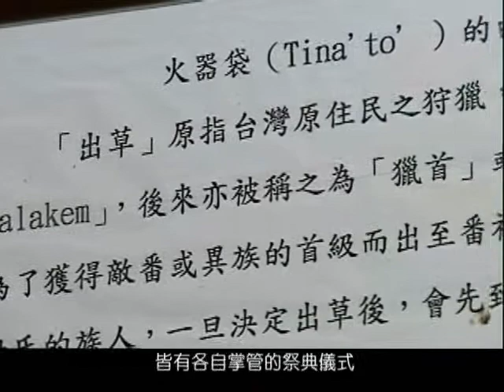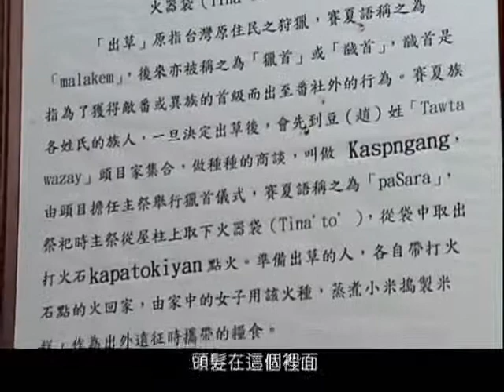0320 #11 Saisiyat Tinato' Ceremony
In the past, beheading the enemies or intruders was a means of the indigenous people to defend their land and protect the communities. There used to be various rituals related to head-hunting, but most of them have been lost since the practice was banned by the Japanese colonial government. Recently the Tawtawazay family of the Saisiyat revived tinato', a ceremony held before fighting enemies.